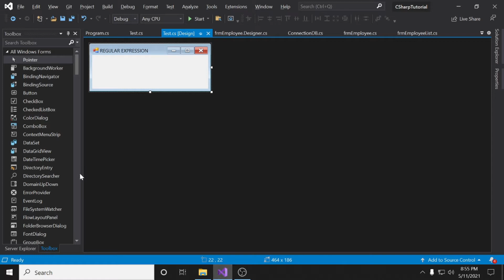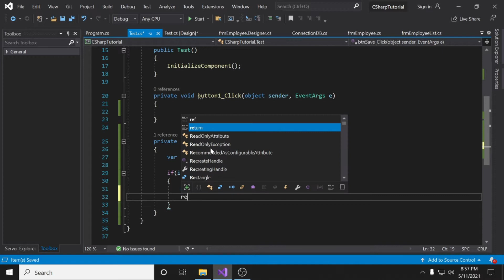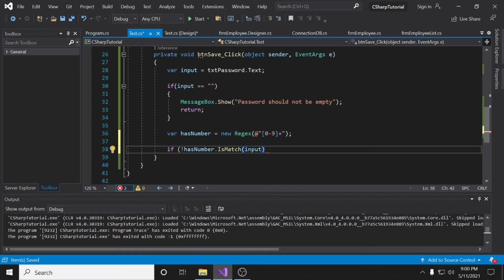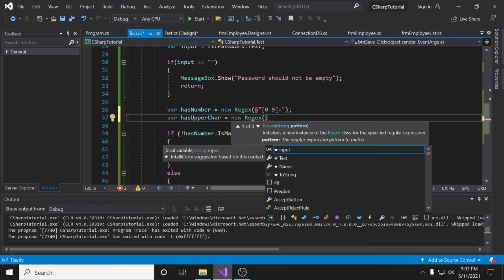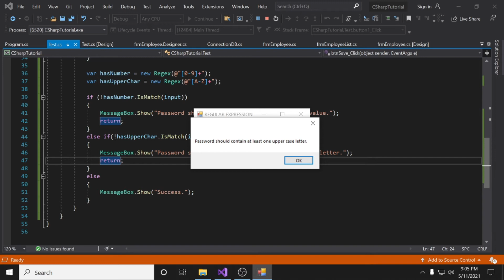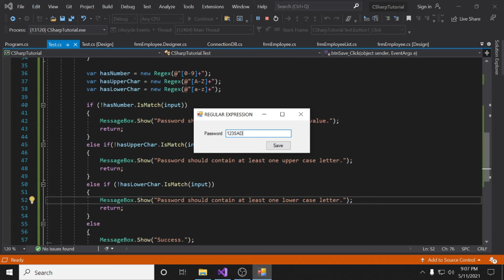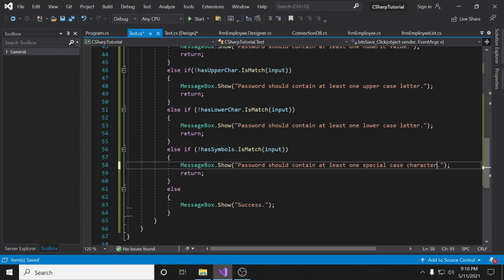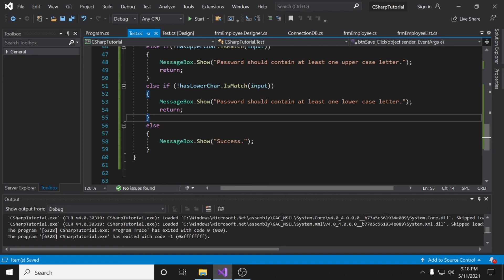HOW TO MAKE REGULAR EXPRESSION FOR PASSWORD VALIDATION USING C#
Database: MSSql Server